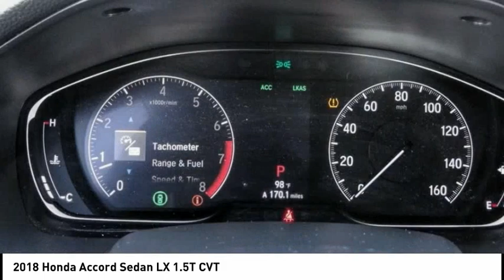2018 Honda Accord Sedan TEMECULA MURRIETA MENIFEE HEMET CORONA ESCONDIDO 201249A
2018 Honda Accord Sedan LX 1.5T CVT

Temecula Hyundai
27430 Ynez Rd.

TEMECULA HYUNDAI PROUDLY SERVING TEMECULA, MURRIETA, MENIFEE, HEMET, CORONA, ESCONDIDO, AND SURROUNDING SOUTHERN CALIFORNIA LOCATIONS. THIS RED 2018 Honda ACCORD SEDAN IS EQUIPPED WITH A Engine: 1.5T I-4 DOHC 16-Valve Turbocharged VTEC, AUTOMATIC TRANSMISSION, AND RECEIVES AN ESTIMATED 30 City/38 Hwy MPG. 2018 Honda ACCORD SEDAN LX 1.5T CVT 30/38 City/Highway MPG Clean CARFAX. This Vehicle is Located at: Temecula Hyundai, 27430 Ynez Road, Temecula, California 92591. Dealer Installed accessories are optional and may be purchased for an additional charge.All prices subject to government fees and taxes, any finance charges, any dealer document preparation charge, and any emission testing charge.While we make every effort to ensure the data listed here is correct, there may be instances where some of the factory rebates, incentives, options or vehicle features may be listed incorrectly as we get data from multiple data sources. PLEASE MAKE SURE to confirm the details of this vehicle (such as what factory rebates you may or may not qualify for) with the dealer to ensure its accuracy. Dealer cannot be held liable for data that is listed incorrectly. Stock #: 201249A | VIN: 1HGCV1F19JA113155 | 2018 Honda Accord Sedan LX 1.5T CVT TRACTION CONTROL POWER WINDOWS Temecula Hyundai FOR DRIVERS IN THE GREATER TEMECULA, MURRIETA, MENIFEE, HEMET, CORONA AND ESCONDIDO AREAS, YOUR SOURCE FOR INCREDIBLE HYUNDAI MODELS IS TEMECULA HYUNDAI 27430 YNEZ RD TEMECULA, CA 92591